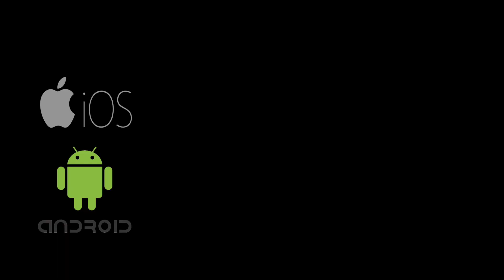為什麼？安卓手機比蘋果手機容易當機？